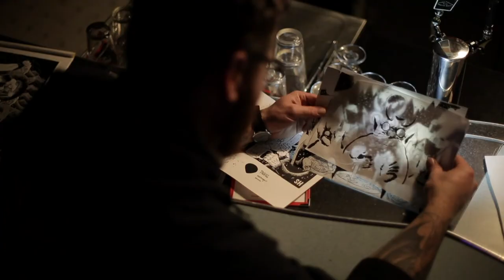Nugget Nectar: A bright spot in the dead of winter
When we first brewed Nugget Nectar, there was nothing else like it. Inspired by the mango and creamsicle notes of great Simcoe hops and the layers of pine in Nugget hops, our brewers dreamed up a recipe for an Imperial Amber Ale. “It became this bright spot in the dead of winter,” say brewmaster John Trogner. This year, we asked a few of our favorite artists to put their spin on the iconic Nugget squeeze.